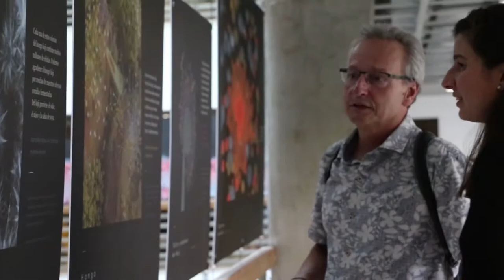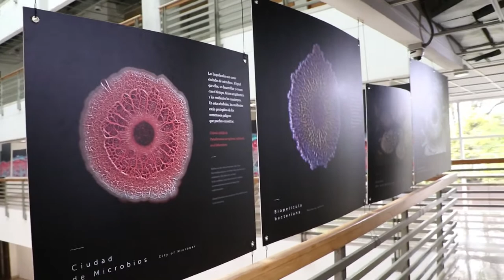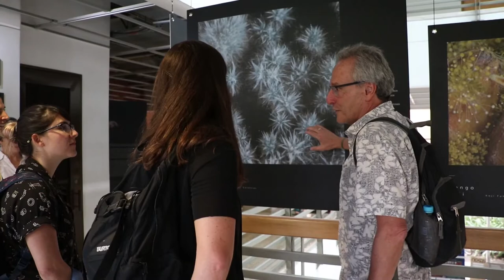Zoom fotográfico al mundo microbiano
Un mundo en una gota. Ese es el nombre la exposición fotográfica creada por Scott Chimileski y el Roberto Kolter, profesores de Harvard que se retratan el mundo de los microbios.

La muestra está habilitada para el público general en el hall del bloque 38 de EAFIT con motivo de la celebración de los cinco años del pregrado en Biología de la Universidad.